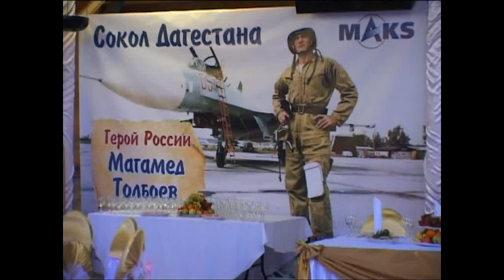Test Pilots - AVIATION GUARDS Лётчики-испытатели - ГВАРДИЯ АВИАЦИИ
2011 год. 60 летний Юбилей Магомеда Омаровича ТОЛБОЕВА.
Заслуженный летчик-испытатель РФ (1996), Герой России (1992), кандидат исторических наук (1995). В 1973—1980 гг. служил в ВВС.
 В 1981—1996 гг. на испытательной работе в ЛИИ им. М. М. Громова. Испытывал МАИ-89, МиГ-23М, МиГ-25РБК, МиГ-31, Су-24.
С 1983 г. в отряде космонавтов.
Прошел подготовку по программе "Буран".
 С 1998 г. почетный президент Московского аэрокосмического салона (МАКС).
видеосъёмка и видеомонтаж
belenkur
2011
год